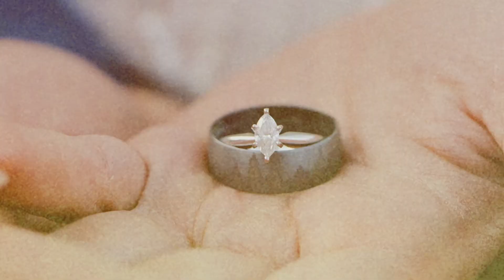Ian & Liz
Filmed and Edited by - Luke Porter